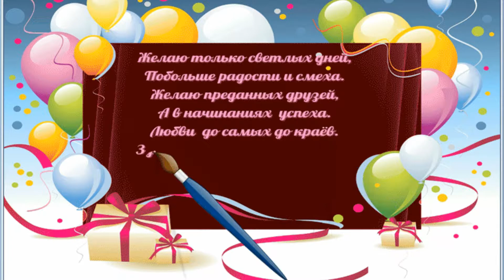ZV. С днём рождения сестренка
С днём рождения сестренка